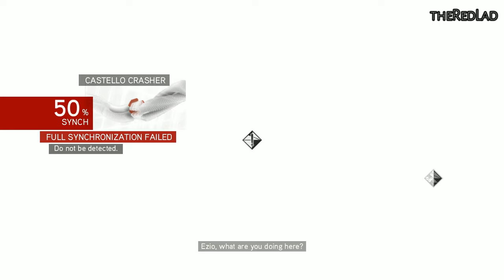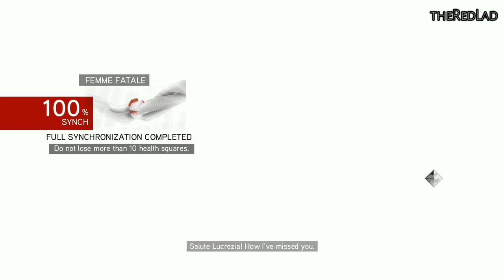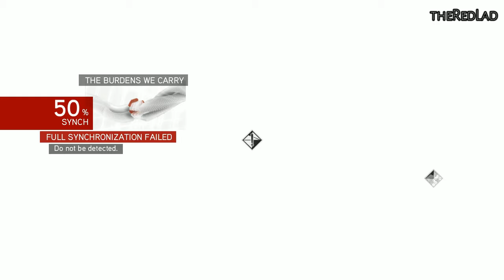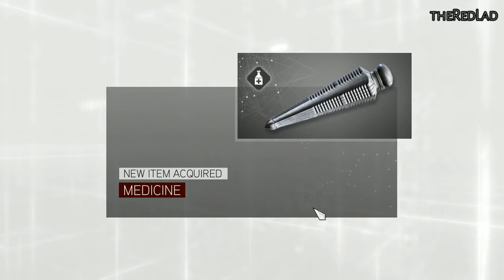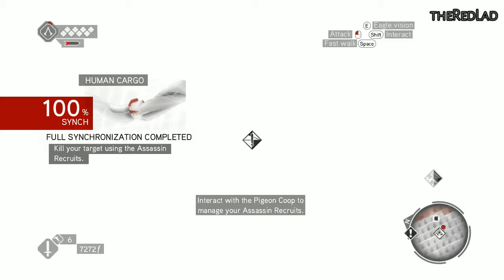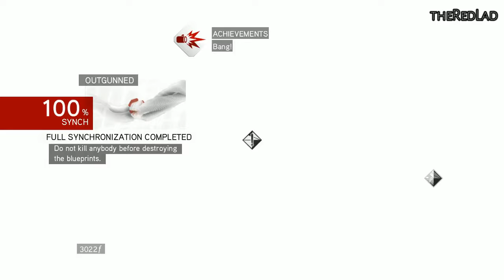Assassin's Creed-Brotherhood : Den of Thieves [Sequence 4] {Walkthrough/Gameplay}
Sequence 4 : Den of Thieves
[No Commentary]

IGN Review :
Assassin's Creed II is definitely one of my favourite games of the last 12 months. It was a meaty gaming meal that took several steps towards fulfilling the promise of the original, with new mechanics, more variety in gameplay, and an alluring new setting: renaissance Italy. It was a big leap, in other words: a worthy sequel in all regards.

Brotherhood, on the other hand, will have a slightly harder time proving its worth. Rather than moving to a new time period, it continues directly on from the events of Assassin's Creed II, only with the action shifting almost entirely to Rome. Like previous titles, there's also a modern-day component. The game is once again framed by the on-going battle between the Templars and Assassins, and players are actually assuming the role of Desmond, who lives in the present day and is able to experience the memories of his ancestor Ezio using a device called the animus. The game cuts between the two time periods but the bulk of the gameplay occurs in renaissance Rome.

Ubisoft Montreal has stressed that Brotherhood has a number of innovations and evolutions designed to keep the experience fresh, and we can certainly tell you that there's easily as much content here as in Assassin's Creed II, but will it be enough to really help this title distinguish itself from last year's stellar outing? Let's find out.

After confronting Rodrigo Borgia and having his mind blown far beneath the Vatican at the end of Assassin's Creed II (and no, that's not a euphemism), the story picks up with Ezio ready for some well-earned R&R. It's not to be. Cesare Borgia – Rodrigo Borgia's son – is ticked off, and mounts a full scale attack on the assassins. The villa in Monteriggioni is destroyed and Ezio loses everything. Yes, after 20+ hours working towards all that bad-ass armour and weaponry, it's lost in a moment and players must begin again. Such is the fickle nature of videogames.

In any case, Ezio travels to Rome determined to take his revenge against Cesare. The city is divided into 12 districts, each of which is overseen by a Borgia tower, representing the Borgia's control of the area. As long as the tower stands, soldiers are out in force, shops remain closed and the people oppressed. Ezio is then able to renovate blacksmiths, banks, stables and more, and these all add to his income, in much the same way renovating Monteriggioni did in the last game. The more shops that are open, the more items will be available and perks Ezio will get. For instance, the more tailors you have, the more pouches for carrying knives and other items will be available, whereas the more banks are open the more money Ezio can store before his account is full. Each defeated tower also opens up an assassin apprentice slot, but more on that later.

It's important to note that while the Borgia towers are a key element of the game's structure, they're not actually central to taking down Cesare. You can actually finish Brotherhood without destroying all the towers. Instead, they're about earning income, unlocking items, gaining apprentice assassins and reducing the presence of Borgia guards across the city. By destroying a tower, players can make missions in that region easier for themselves by ensuring there'll be less guards around. How to get to each Captain? Well, that's up to you. Each tower is surrounded by a compound where the guards are on high alert, so it's up to players to work out the best path to the Captain. Easier compounds allow astute players to clinically execute the Captain with little-to-no danger, while more difficult ones will inevitably result in a huge confrontation, or have a more difficult path to the end goal.

As fans of open-world games would expect, a lot of the player's time will be occupied with missions and activities that don't necessarily advance the plot. It's easy to get sidetracked for hours finding treasure chests, taking on assassination contracts, doing missions for the various guilds or trying to level up your relationship with them, exploring the world or climbing landmarks like the Coliseum. Subterranean environments return too, in the guise of Sons of Romulus missions. These make for a nice change of pace, as the focus is very much on movement puzzles over combat.